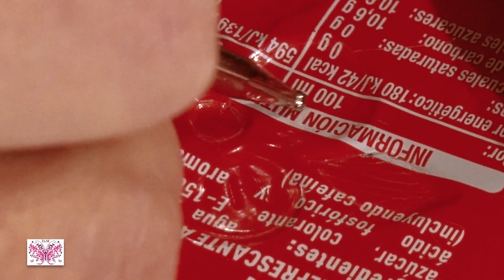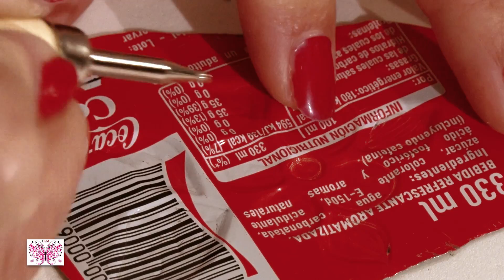REPUJADO EN RELIEVE CON LATAS DE REFRESCO PARTE 3-3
HOLA FAMILIA! SIEMPRE BUSCAMOS LA MANERA DE AHORRARNOS UN DINERITO CON LAS MANUALIDADES, HOY LO HAREMOS CON LA TECNICA DEL REPUJADO CON ALUMNIO RECICLADO!!! ESPERAMOS OS GUSTE